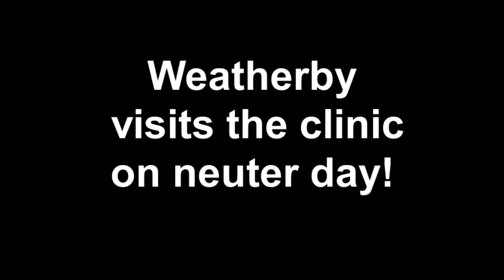Weatherby visits the clinic on neuter day!